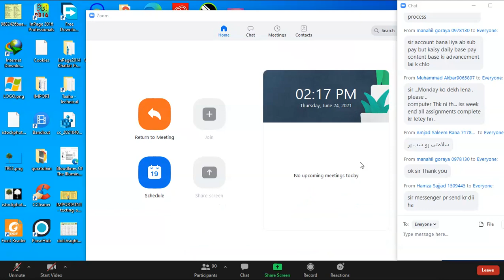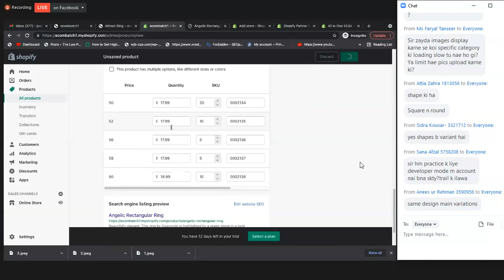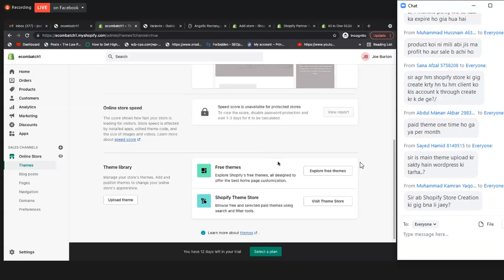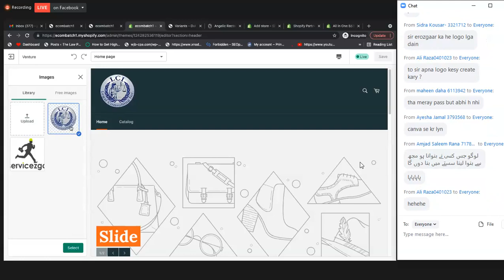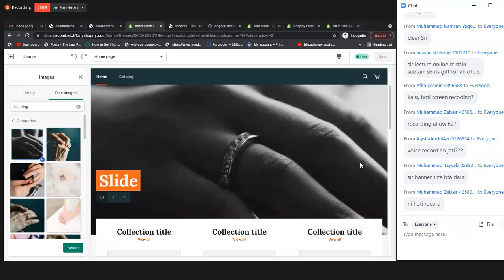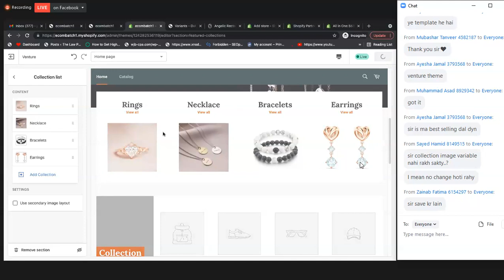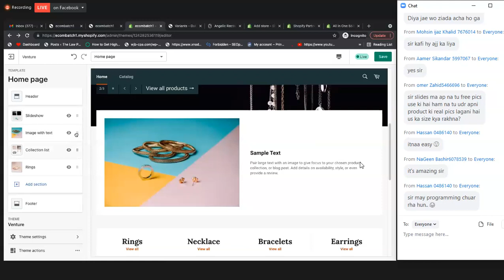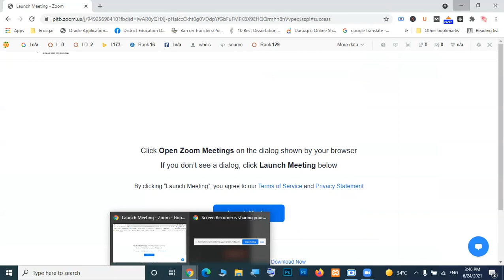ERC ERozgar ECommerce Lecture 16 Shopify Store Setting